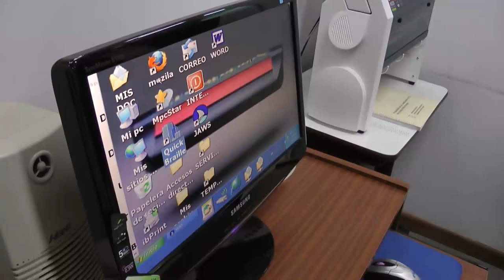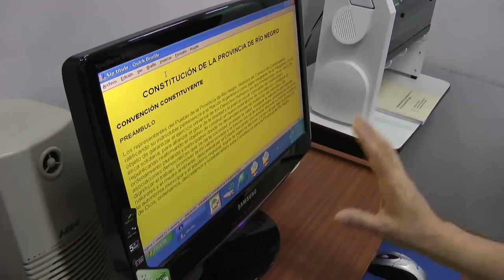Peralta destacó la incorporación de una impresora Braille en la biblioteca legislativa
El vicegobernador Carlos Peralta encabezó una demostración de funcionamiento de la impresora de sistema Braille, incorporada recientemente a la Biblioteca de la Legislatura.
La unidad de última generación "fue adquirida gracias al ahorro que hemos hecho en estos meses al frente de la Legislatura", señaló Peralta.